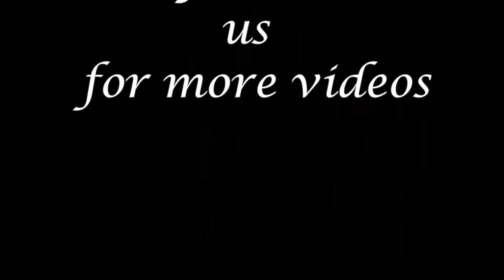SMA Onam 2019 | Ladies dance | Shashikala Chaarthia.....